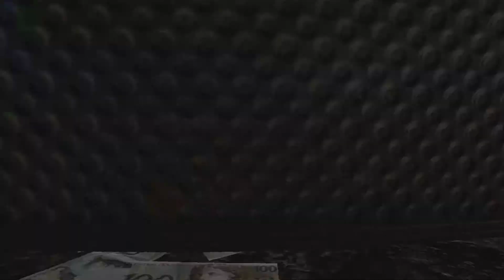Thanks For Lining Up - Rainbow Six Siege